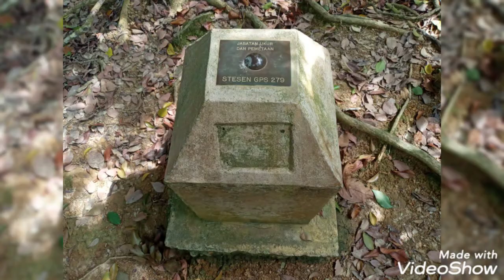Hiking/camping Bukit Ulu Sepetang, Perak Malaysia 170722-KGPBGM